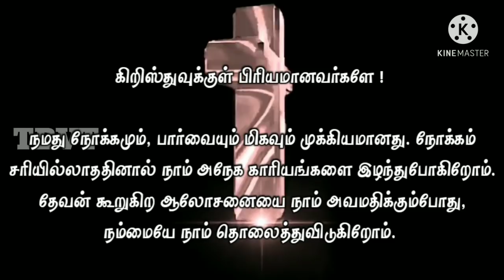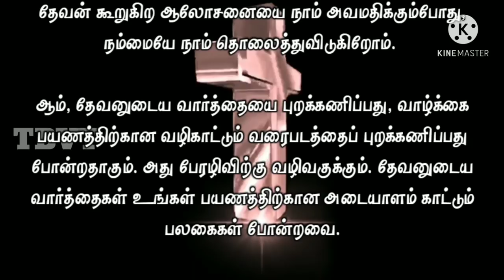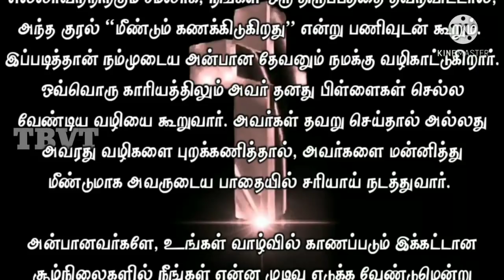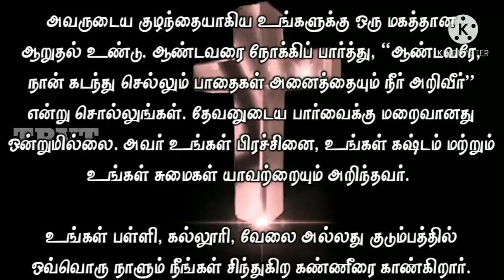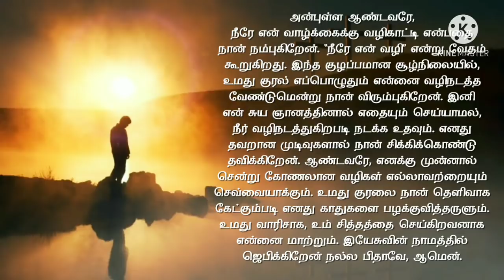Today Bible Verse in Tamil I Today Bible Verse I Today's Bible Verse I Bible Verse Today I31.03.2021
Today Bible Verse in Tamil I Today Bible Verse I Today's Bible Verse I Bible Verse Today 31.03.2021

ENGLISH VERSION: Today's Bible Verse (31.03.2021):

VERSE:
I will instruct thee and teach thee in the way which thou shalt go: I will guide thee with mine eye. (PSALM 32:8 KJV)

EXPLANATION:
Our purpose and vision are very important.  We lose a lot of things because the purpose is wrong.  When we disregard the counsel God gives, we lose ourselves.

Yes, ignoring God's Word is like ignoring the roadmap for life's journey.  That would lead to disaster.  The words of God are like signboards for your journey.

Always listen to the words of God that saves you from danger.  The Lord will guide you as He promised, "When you turn to the right hand and to the left, your ears will hear the words behind you, 'This is the way, walk in it'" (Isaiah 30:21).

Smart phones are built with maps that can guide us on the journey we take.  Once you have typed in the city you want to go to, a voice will guide you on how to get there.  At 200 meters you have to turn right.  That voice will tell you to exit the second round.  After all, if you miss a turn, that voice will politely say “recalculate”.

This is how our loving God guides us.  In each case, they have seized it, despite obstacles we can scarcely imagine. "  If they make a mistake or ignore His ways, He will forgive them and lead them right in His path again.

Beloved ones, do you find it difficult to decide what to do with your life?  God's eyes are always on you.  Because you are a child of God, He will guide you in the way you should walk in the midst of people who hate you and in the midst of trials.

You have a tremendous comfort as his child.  Look to the Lord and say, "Lord, you know all the paths I have traversed."  There is nothing hidden from the sight of God.  He knows your problem, your difficulty and your burdens.

Maybe he sees the tears you shed every day at your school, college, work or family.  I will teach you and show you the way you should go;  I will keep my eye on you and advise you.  Have faith in God's promise (Psalm 32: 8). Wait before him with a humble heart to receive His divine guidance.

PRAYER:
Dear Lord, I believe you are the guide to my life.  The scripture says, "You are my way."  In this confusing situation, I want your voice to always guide me.  No more doing anything by my own wisdom, helping to walk as the water guides.  I get stuck with my wrong decisions.  Lord, go before me and make all the crooked ways straight.  Make my ears accustomed to hearing your voice clearly.  Transform me into your heir, the doer of your will.  I pray in Jesus' name Good Father, Amen.